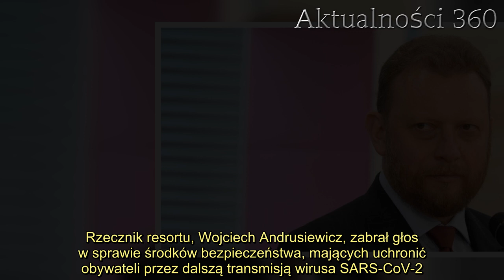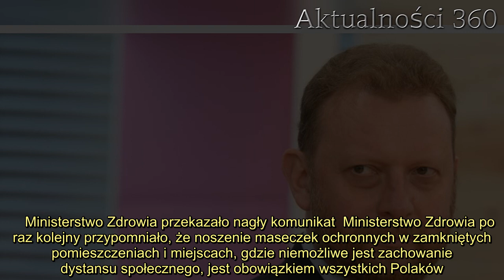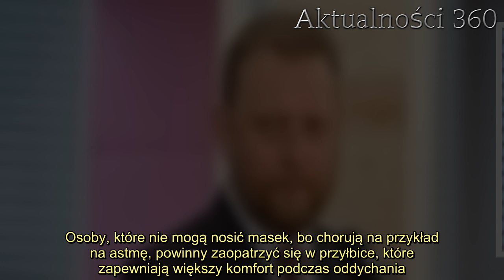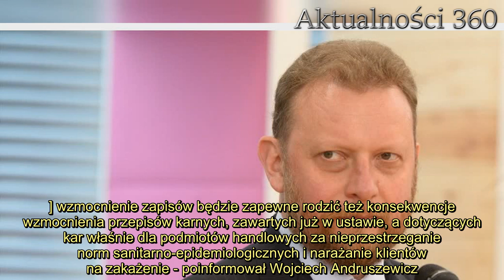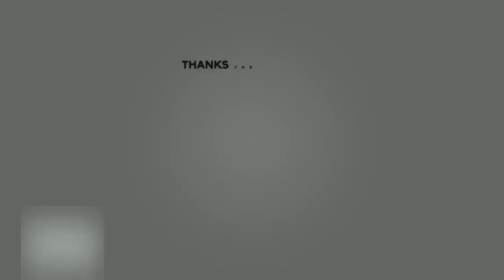Działania podjęte w trybie pilnym. Ministerstwo Zdrowia przekazało nagły komunikat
Ministerstwo Zdrowia podjęło pilne działania w sprawie zapobiegania dalszego rozprzestrzeniania się pandemii koronawirusa w Polsce. Powodem wzmożonych czynności jest nagły wzrost liczby zachorowań, który mogliśmy obserwować w ostatnich dniach. Przekazano bardzo ważny komunikat, którego treść dotyczy wszystkich Polaków.   Ministerstwo Zdrowia przekazało nagły komunikat skierowany do wszystkich Polaków. Rzecznik resortu, Wojciech Andrusiewicz, zabrał głos w sprawie środków bezpieczeństwa, mających uchronić obywateli przez dalszą transmisją wirusa SARS-CoV-2. Można przypuszczać, że powodem tych działań jest wczorajsza, rekordowa liczba zarażeń. Do masowych zakażeń dochodzi na weselach, pogrzebach i . Sytuacja epidemiologiczna jest bardzo poważna.     Ministerstwo Zdrowia przekazało nagły komunikat  Ministerstwo Zdrowia po raz kolejny przypomniało, że noszenie maseczek ochronnych w zamkniętych pomieszczeniach i miejscach, gdzie niemożliwe jest zachowanie dystansu społecznego, jest obowiązkiem wszystkich Polaków. Według Wojciecha Andruszewicza, z obowiązku zasłaniania ust i nosa nie zwalnia żadne schorzenie. Osoby, które nie mogą nosić masek, bo chorują na przykład na astmę, powinny zaopatrzyć się w przyłbice, które zapewniają większy komfort podczas oddychania.        - Nie ma wytłumaczenia dla nieprzestrzegania powszechnego obowiązku zasłaniania ust i nosa - przypomniał przedstawiciel resortu zdrowia.  Ministerstwo Zdrowia przypomniało także o tym, że właściciele sklepów mają prawo odmówić obsługi klientom, który nie mają na sobie maseczek lub przyłbic. Polska Organizacja Handlu i Dystrybucji apelowała, że zasadnym byłoby powstanie prawa, pozwalającego na niewpuszczenie do placówki osoby, która odmawia zastosowania się do zasad rygoru sanitarnego. Jak podkreślają, sklepy nie są w stanie samodzielnie egzekwować noszenia maseczek przez kupujących. Resort zdrowia postanowił przychylić się do tej prośby.     2.   - Oczywiście dla uniknięcia jakichkolwiek nieporozumień w tym zakresie zechcemy w trybie pilnym doprecyzować zapis o obowiązku zasłaniania nosa i ust, tak by przedstawiciele podmiotów handlowych mieli pełną jasność, że nie powinni obsługiwać klientów narażających innych na zakażenie [...] wzmocnienie zapisów będzie zapewne rodzić też konsekwencje wzmocnienia przepisów karnych, zawartych już w ustawie, a dotyczących kar właśnie dla podmiotów handlowych za nieprzestrzeganie norm sanitarno-epidemiologicznych i narażanie klientów na zakażenie - poinformował Wojciech Andruszewicz.  We wtorek, 4 sierpnia, padł kolejny rekord liczby zakażeń. Pozytywny wynik testu na koronawirusa otrzymało aż 680 osób. Dzień wcześniej Ministerstwo Zdrowia informowało o 575 przypadkach, zaś w w niedzielę, 2 sierpnia, o 548. W dniach poprzedzających te daty statystyki znacznie przekraczały liczbę 600 zarażonych. Wszystko wskazuje na to, że pandemia nie zwalnia tempa, a niestosowanie się do obostrzeń sanitarnych może mieć opłakane konsekwencje.        Źródło: Twitter/Ban